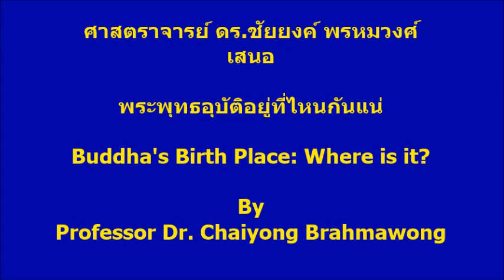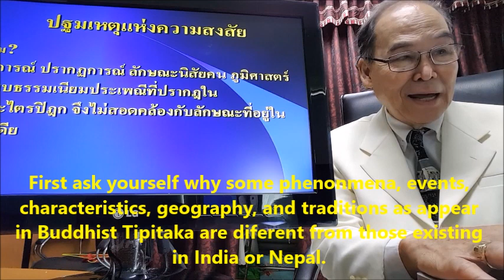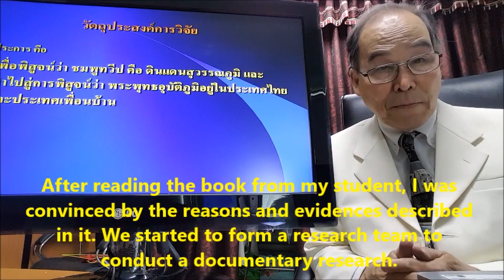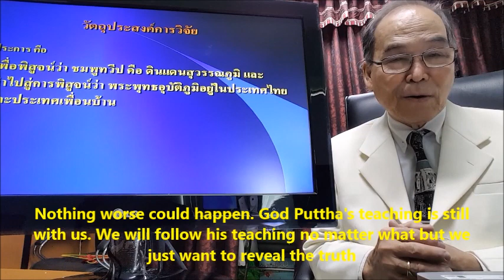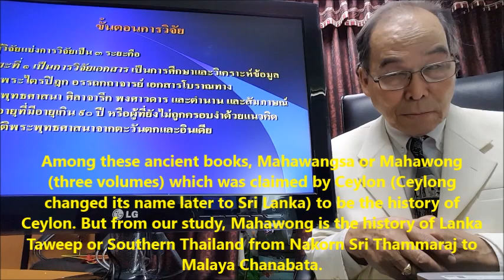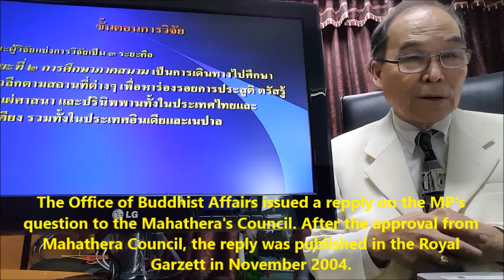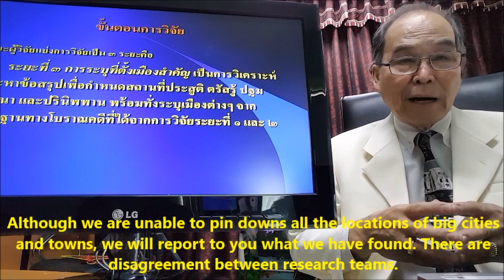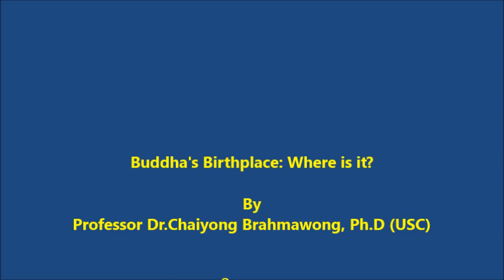BuddhaBirthplace Episode 1 Causes of Concerns